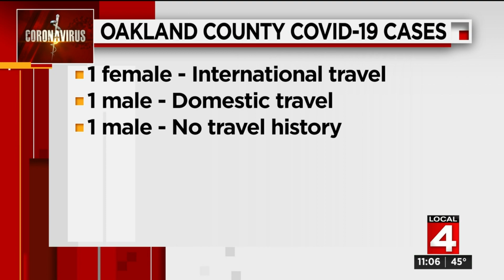Coronavirus in Michigan: Oakland County case has no travel history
Michigan has 12 confirmed cases of coronavirus as of Thursday night.